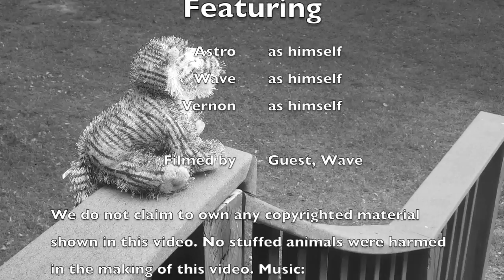Apple Pie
No, it's the credits!

We do not claim to own any copyrighted content shown in this video. Music

We post every other Saturday and the fourth of the month! Also, any comments are greatly appreciated! Don't be afraid: engage in some witty banter!